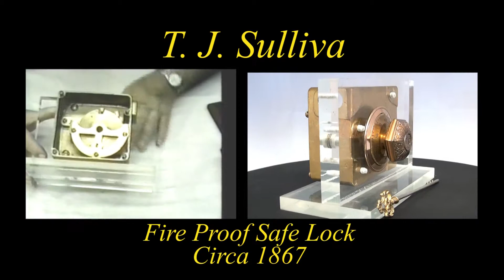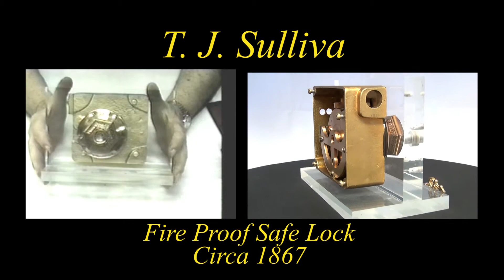TJ Sulliva Fire Proof Safe Lock Circa 1867